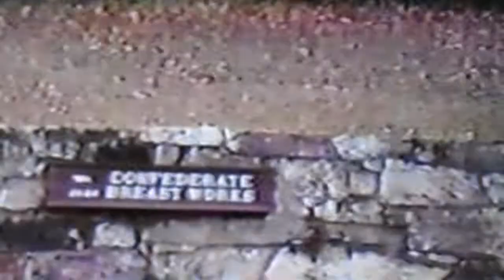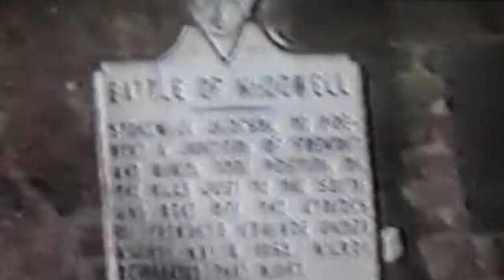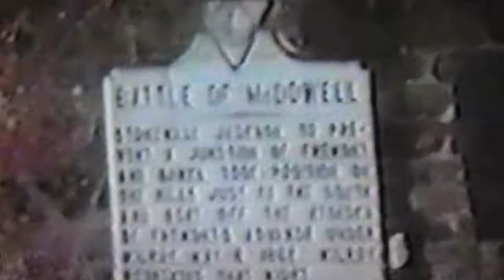Highway 250 West In Highland County Va 1991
From a 1991 VHS tape,  excerpts from a ride near West Augusta, Va. to McDowell, Va. Civil War markers are shown.  The brick church in the video was used by both Confederate and Union troops as a hospital during the Battle of McDowell.  On the return trip east, we filmed the drive through Headwaters, Va.  At the end of the video we are in a bit of a traffic backup.  It was a rainy and foggy day.  Sorry for the quality.